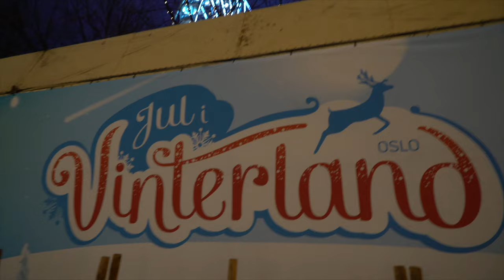STUDIOSESSION BEHIND THE SCENES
Love You Less
It's Christmas Time
Pocket Dial
Make You Believe In Love
Girls
Invited
Heartbeat
Moments (album)
SOON (EP)

Redigering: Carina Telling